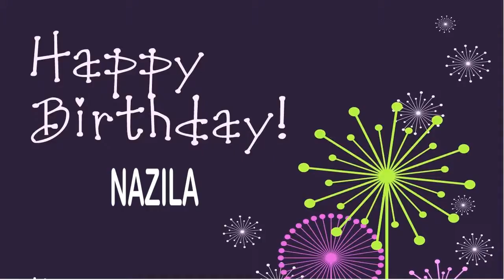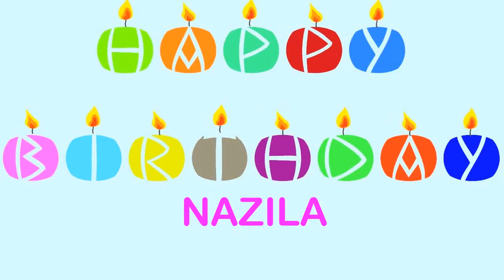Nazila Birthday Wishes & Mensajes